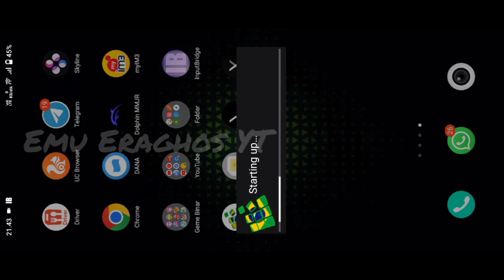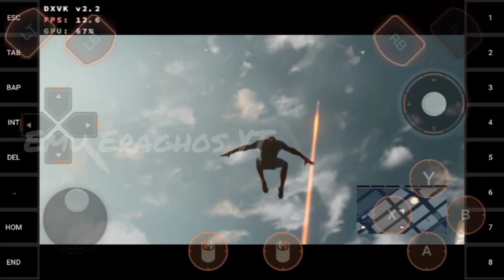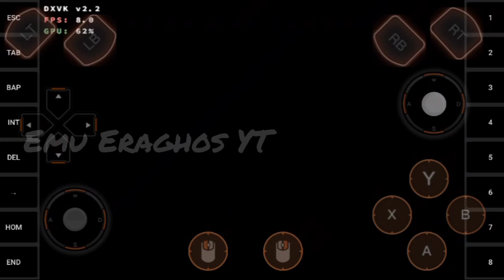Exagear XEGW lite (250mb) The Amazing Spiderman 2 (Reso 800x600) Snapdragon 680